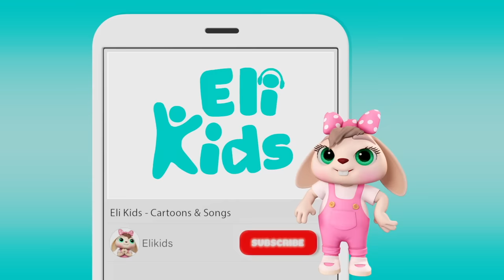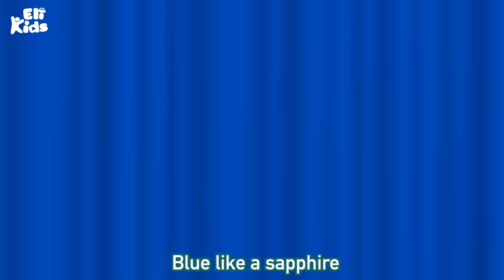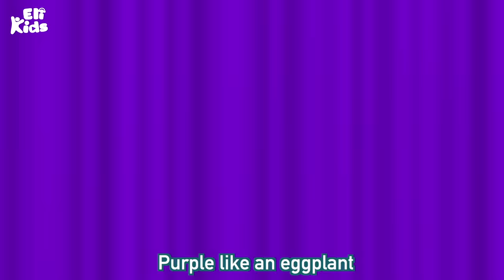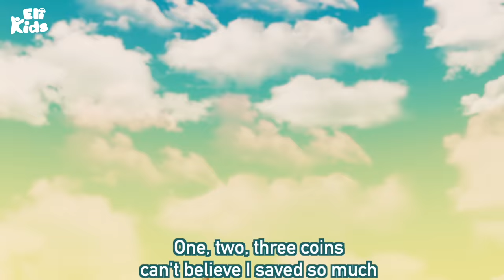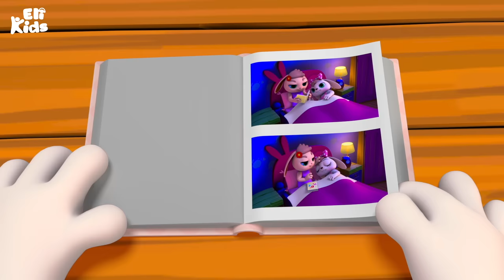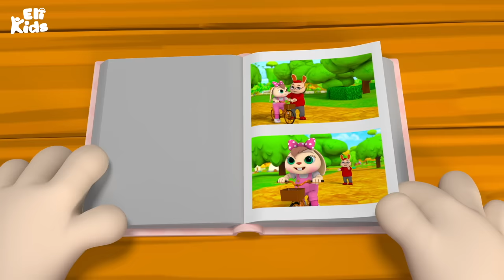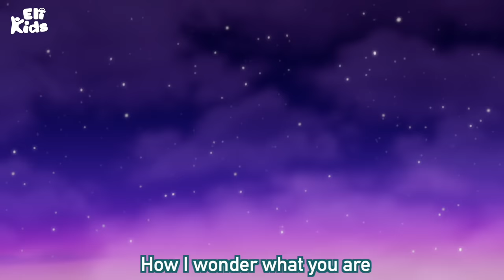Baby Shark +More Baby Dances | Eli Kids Educational Songs & Nursery Rhymes